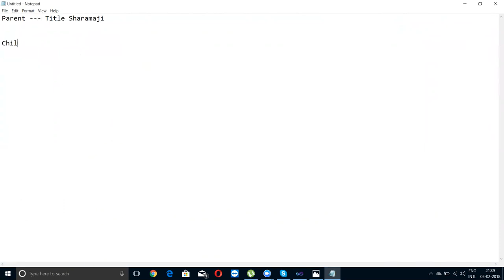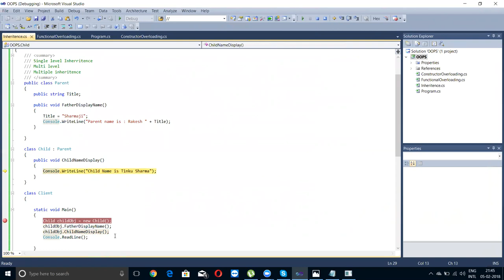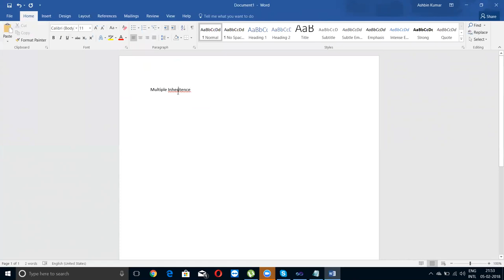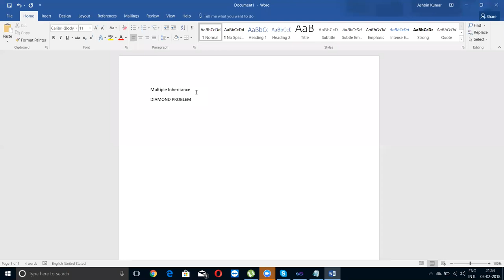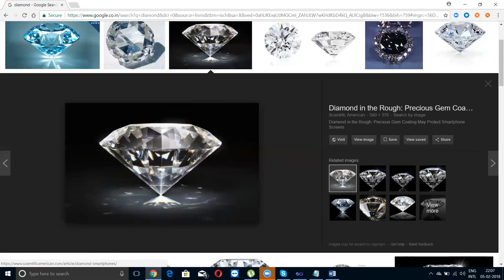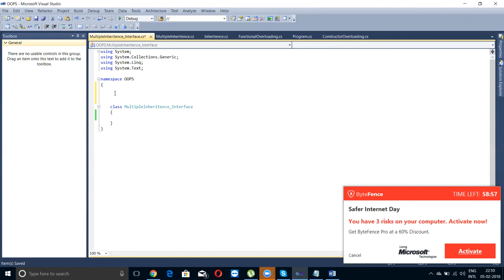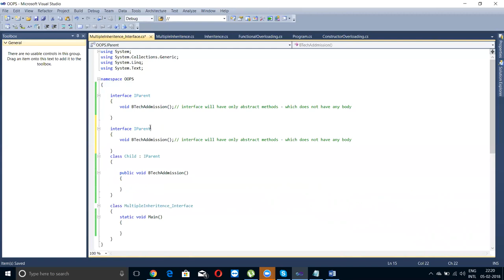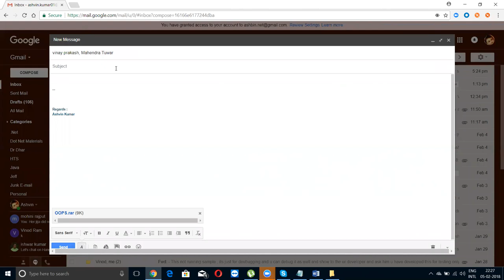.Net Sessions - Inheritence